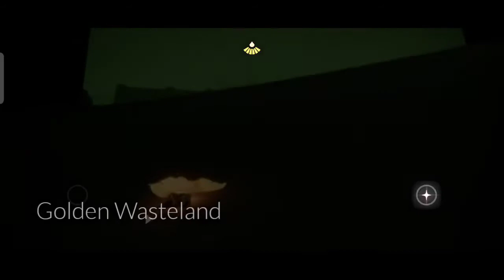Sky Game Sky children of the light first game play(4)(2/25/21)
KasungitVlog Sky Game Sky children of the light first game play